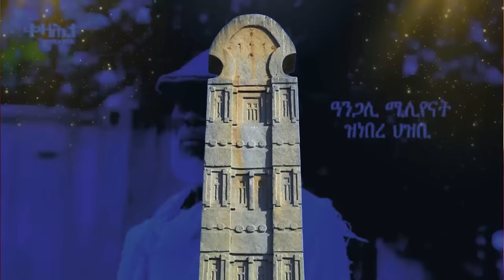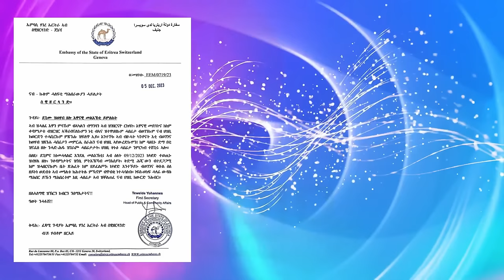Jstudio ~| ምስጢር ካብ ኢምባሲ። ~ ስዊዝ፡ ምትህንዃት ሻዕብያ! “ኣድም ከዲዑ’ዩ!”